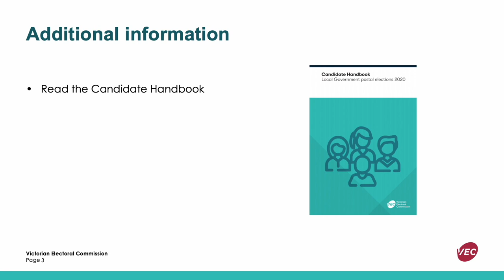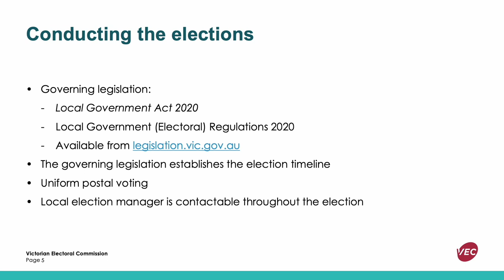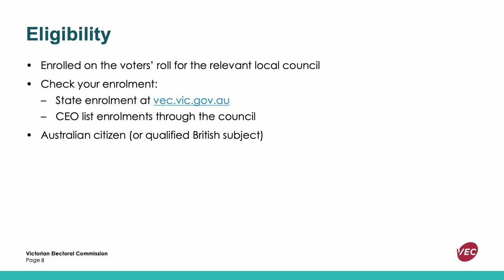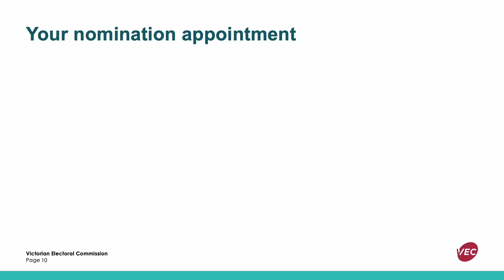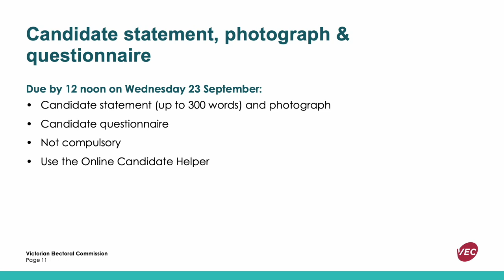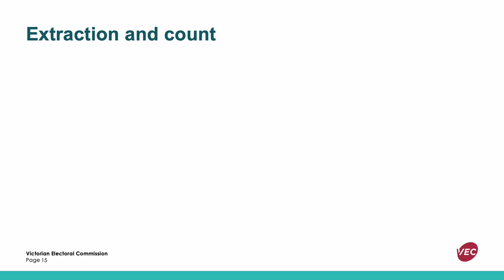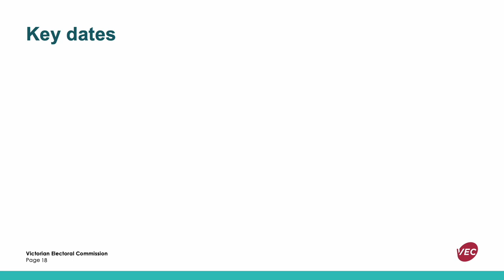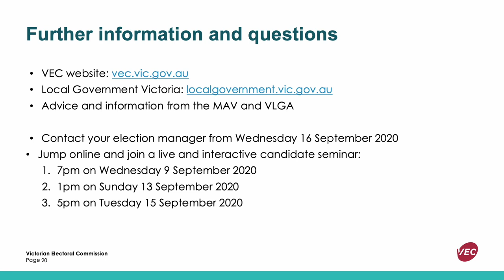2020 Victorian local government elections - candidate information session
The VEC has prepared a video presentation outlining the requirements to nominate in the 2020 local council elections. Nominations open on 17 September, and close on 22 September 2020.